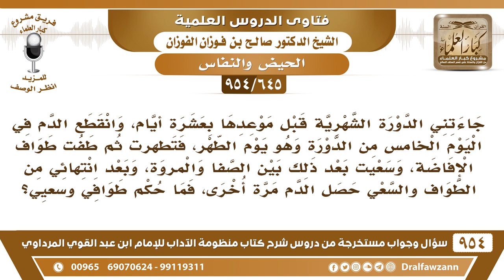[645 -954] امرأة بعد أن انتهت من الطواف والسعي جاءتها الدورة الشهرية، فما حكم طوافها وسعيها؟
-[645 /954] السؤال: جاءتني الدورة الشهرية قبل موعدها بعشرة أيام، وانقطع الدَّم في اليوم الخامس من الدَّوْرَة وهو يوم الطُّهر، فتطهرتُ ثم طُفت طواف الإفاضة، وسعيتُ بعد ذلك بين الصفا والمروة، وبعد انتهائي من الطواف والسعي حصل الدَّم مرةً أُخرى، فما حكم طوافي وسعيي؟
الجواب: أما إذا كان الطواف كله ما حصل فيه شيء فهو صحيح، إذا طافت ولم يحصل عليها نزول دم في كل الطواف فهو صحيح، والسعي صحيح أيضًا، أما إذا كان نزل عليها شيء في الطواف فلابد من إعادته، وإعادة السعي.
للاشتراك في قناة الشيخ صالح الفوزان
سؤال وجواب من شرح منظومة الآداب ( 945 ) مقطع

للاستفسار والإقتراحات والدعم
رئيس الفريق
لمشروع كبار العلماء